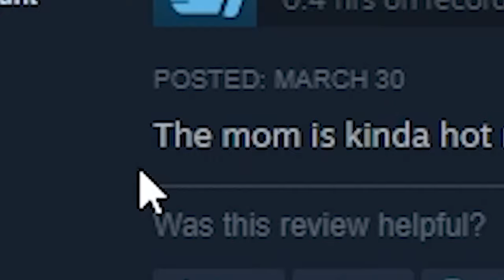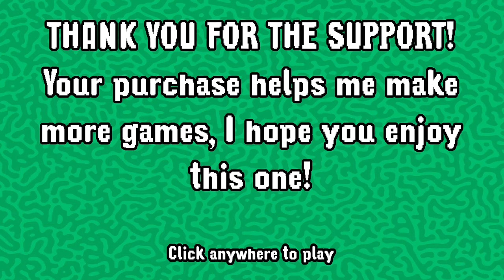Please Stop Crying 😭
PLEASE STOP CRYING (PURE RAGE SIMULATOR) is a lighthearted horror game about a father taking on housework and babysitting all at once.

Developer-
Konrad Pawlikowski

Publisher-
Cloudless Studio